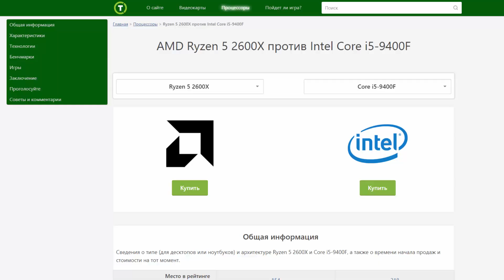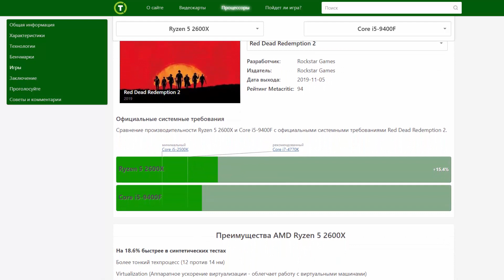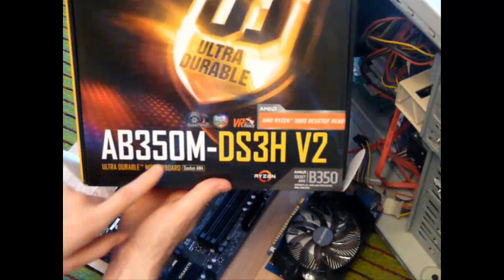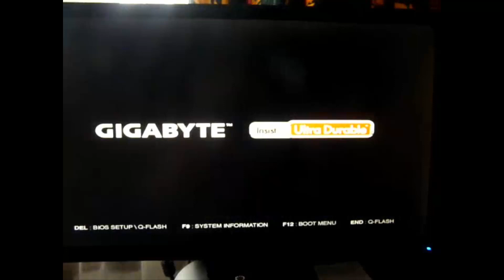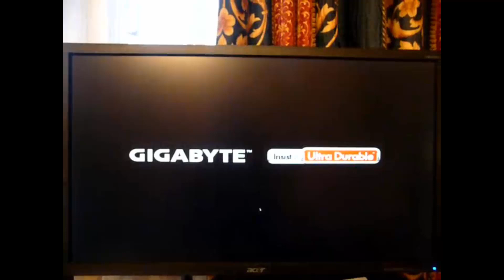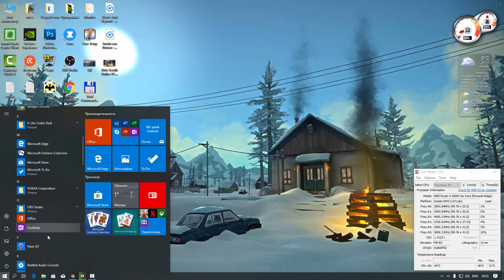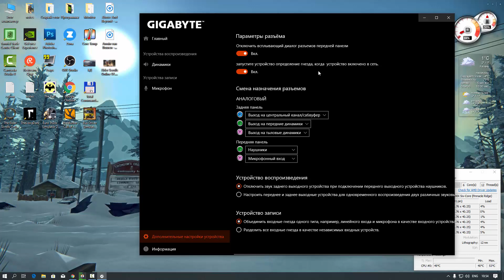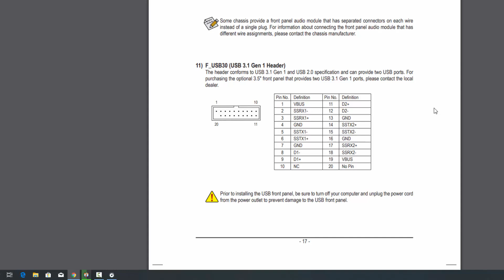Как самому собрать компьютер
Видео о том, как я заменил некоторые комплектующие в своем компьютере, по сути, собрав его заново.

Конфигурация ПК:
Материнская плата: GIGABYTE GA-AB350M-DS3H V2
Процессор: AMD Ryzen 5 2600X BOX
Оперативная память: Kingston ValueRAM [KVR32N22S8/8] 8 ГБ
Жесткий диск: 250 ГБ SSD M.2 накопитель HP EX900
Блок питания: 650 Вт